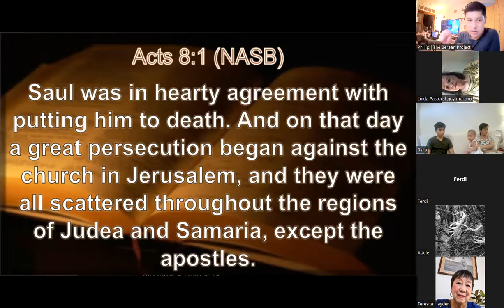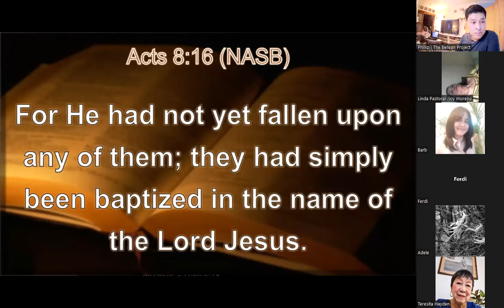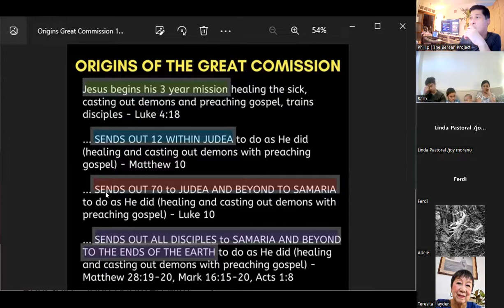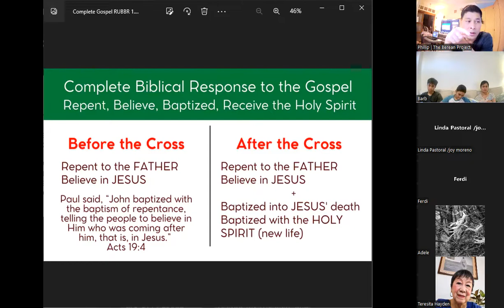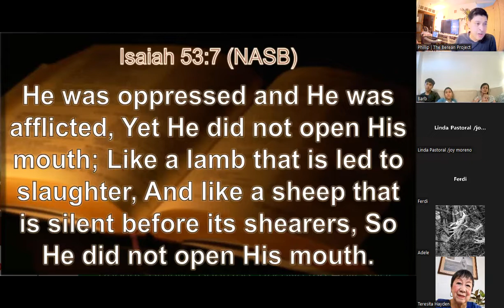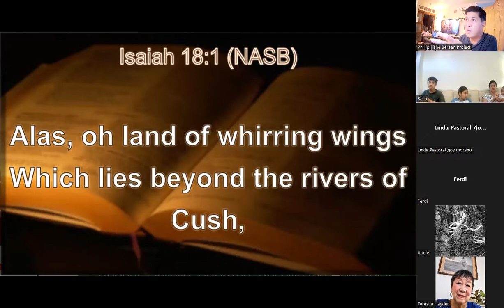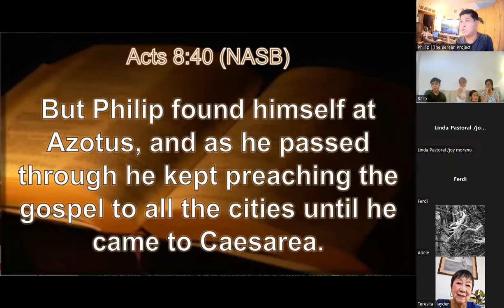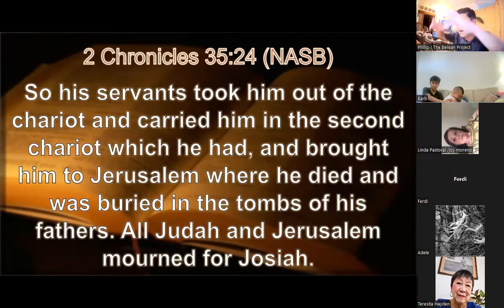Family Bible Study on Book of Acts - Chapter 8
In this family Bible Study we discuss the How the Book of Acts is not just a history of the early church, but how doctrine was put into practice by the early disciples ie.  "doctrine in action".  In the modern church today, the Book of Acts is often treated as just a historical document with little doctrinal value.   As a result the Book of Acts is probably the most neglected if not disregarded book of the New Testament.  And the modern church has been alienated from it's pattern of discipleship, how they did church and other early church practices that have been lost throughout the centuries.

This study aims to provide a simple and easy to understand discussion for the family and help the church discover its Biblical roots.

- In the Q & A I said Chronicles was probably written by Samuel.  I should have said most likely Ezra (Samuel lived centuries earlier)
- In the Q & A I mentioned the Ark was in Philistine hands.  To clarify it was captured in the time of Samuel and returned to Israel at Beth Shemesh.  However, it would be relocated many years later to Jerusalem when David was King

For more info on the Biblical historical timeline, you can view our chart